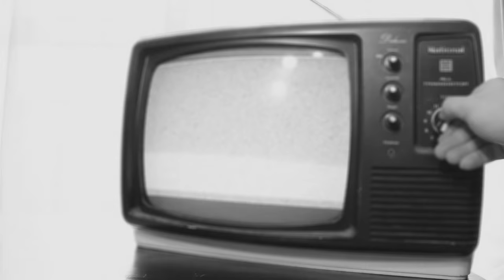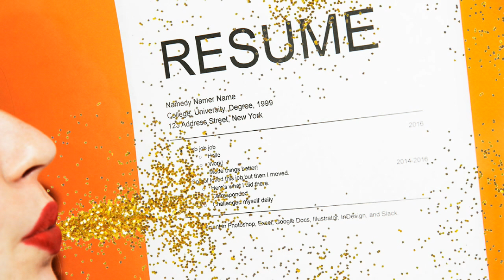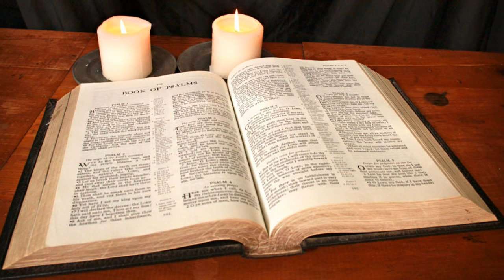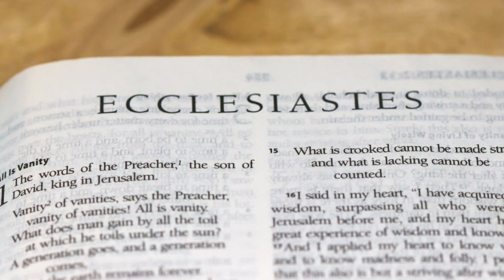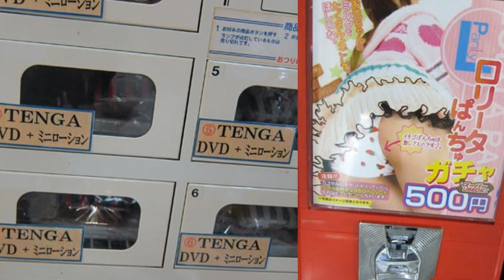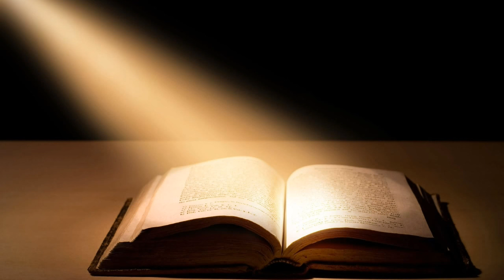Nihilism and Christianity- Atheist Bible Study #105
For a group intent on imposing meaning on the universe Christians sure are a Nihilistic lot, at least according to Ecclesiastes